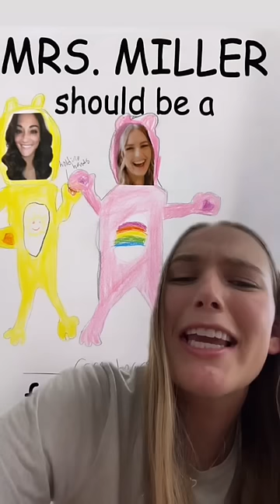Make sure to vote for your favorite!!!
Using my infamous “Sticker Store,” I give out 1000s of stickers per school year to my middle school math students! I also have a popular series where I show off my student’s art work! Featured in this video is Episode 1 of “What Should Mrs. Miller Be For Halloween?” where my students draw what I should be for Halloween and the comment section voted for their favorite!

What do you want to see in my next video?! Let me know and follow along for more!!!

About Andy Miller:
San Diego based Middle School Math Teacher who loves sharing the joys of teaching on social media!